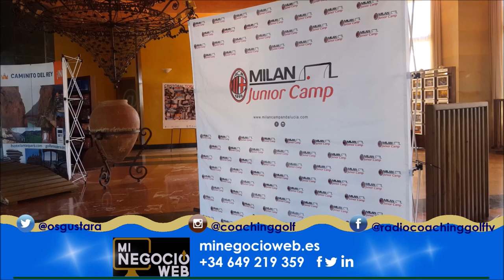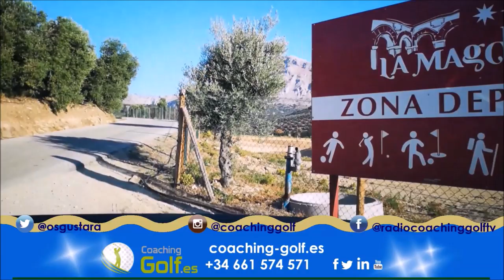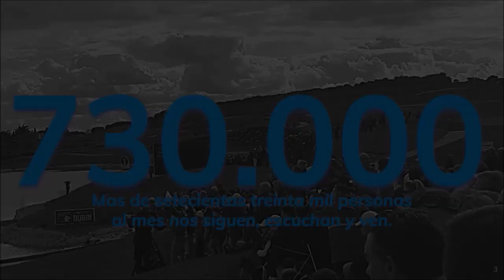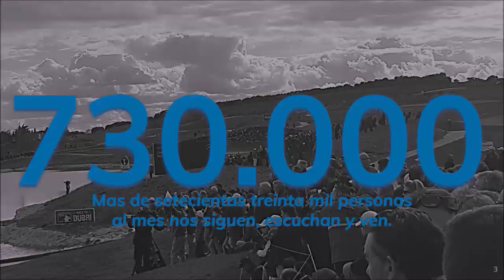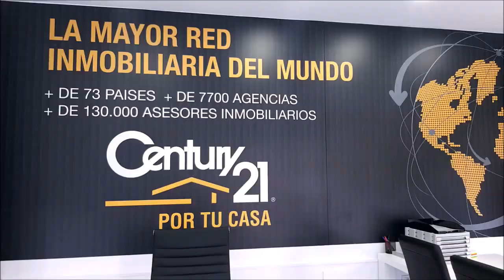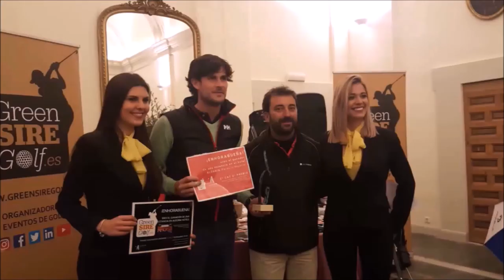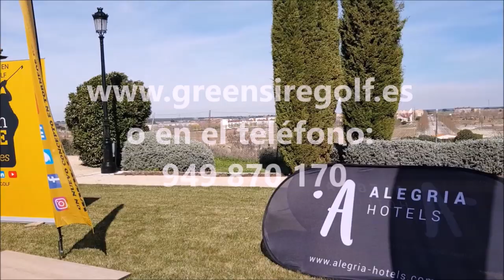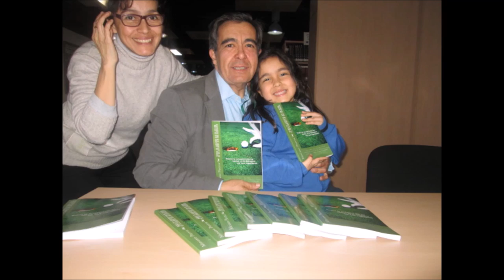23 ANTEQUERA GOLF CON PEPE CARCELEN Y JUAN CALATAYUD , DESCANSO, DISFRUTE Y GOLF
Programa 23 ANTEQUERA GOLF CON  PEPE CARCELEN Y JUAN CALATAYUD , DESCANSO, DISFRUTE Y GOLF junto a Mariano Puerta Director de COaching Golf Radio y TV . Un programa de  @CoachPuerta
550.000 personas, al mes, interesadas en el golf, el turismo, la gastronomía, deportes….
3 programas semanales, más de 500 en 3 años.